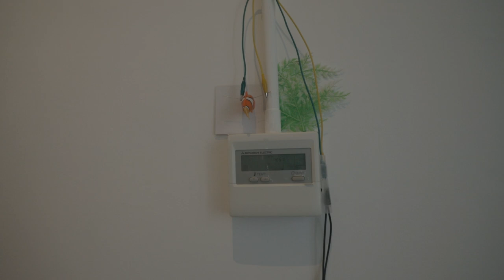hardworking circuit #1 - exhibition1 view @ detour